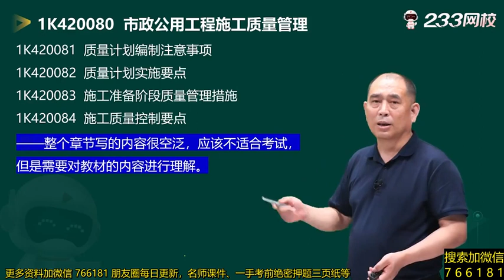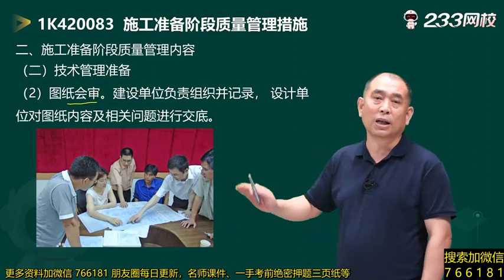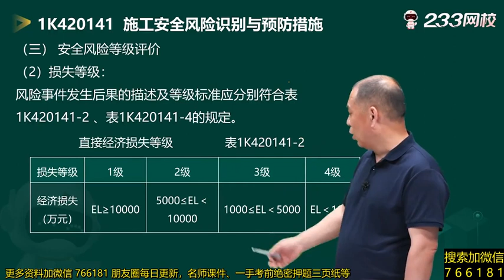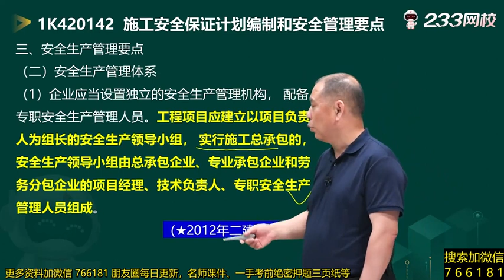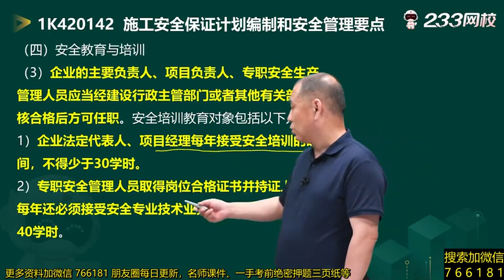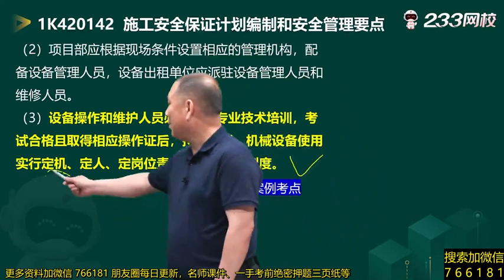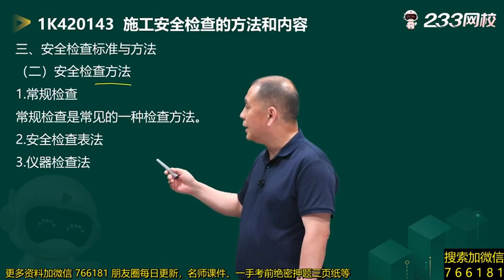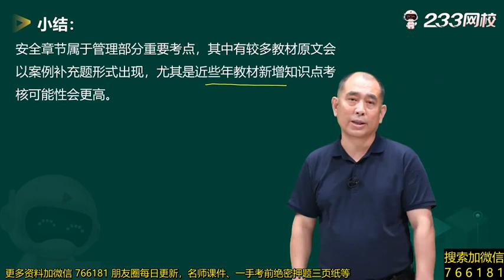2022 一级建造师 市政 胡宗强 市政项目施工管理 精讲班008 市政公用工程施工质量管理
2022 一级建造师 市政 胡宗强 市政项目施工管理  精讲班